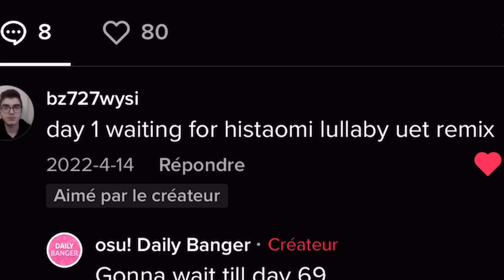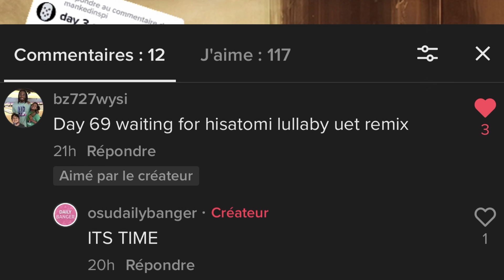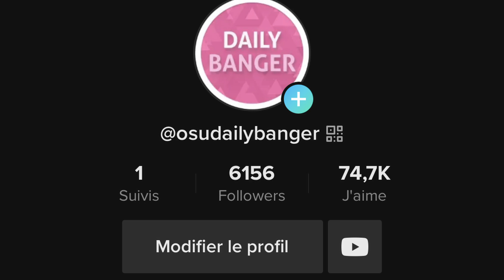The birthday of the channel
Wow, it's already been a year since I first posted on this channel, so much things happened, we almost reached 2k followers in this channel and almost 20k in tiktok, this has been an increadible year with high and low moments but it was all worth it so thanks for you support and see you tomorrow !